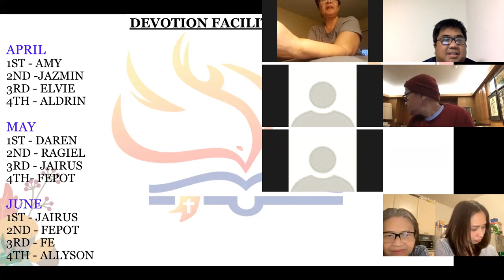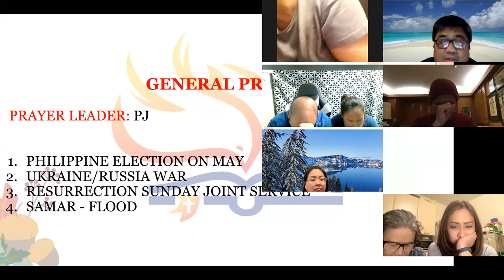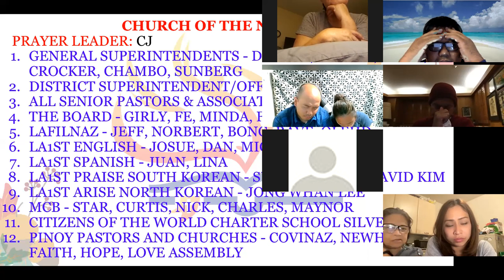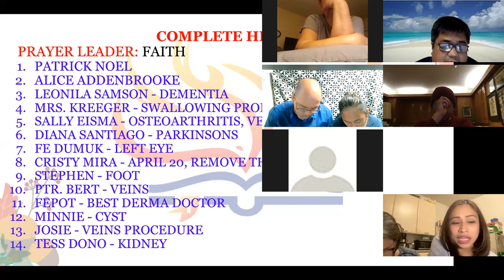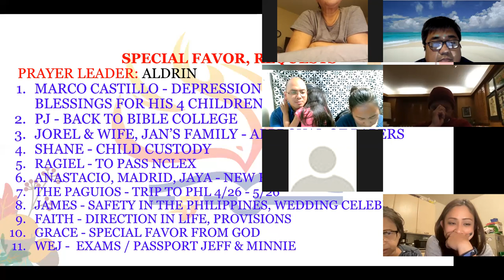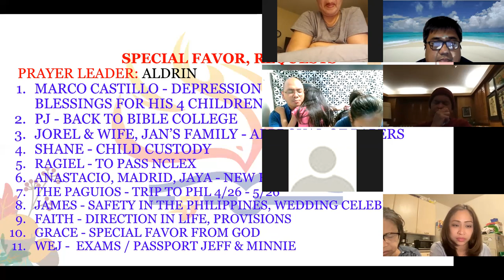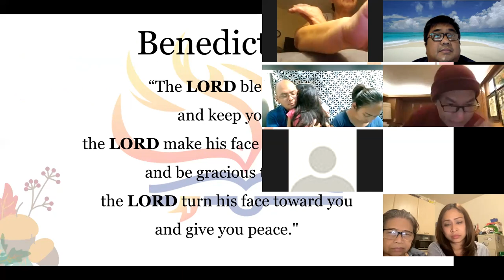4/13/22 THE UPPER ZOOM PRAYER GATHERING (Jeff Padre Guiwa)